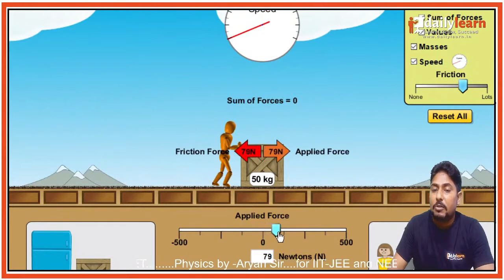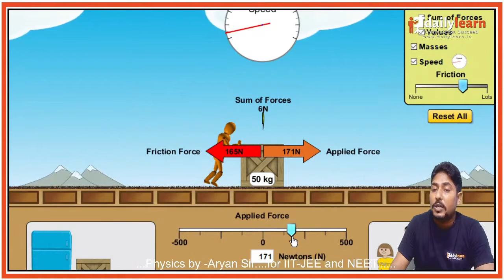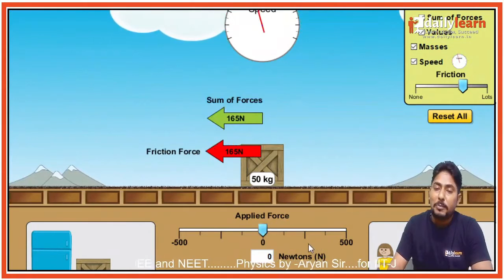Best Explanation | Force and Laws of Motion | Class 11 Physics | Class 9 Physics | Aryan Sir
Best Explanation of Force and Laws of Motion

Full course के लिए हमारी वेबसाइट पर जाएँ और रजिस्टर करें

DailyLearn is an EdTech platform providing LIVE online Bilingual (English & Hindi) courses for school students, across various subjects such as Maths, Physics, Chemistry, Biology, Accounts, Business Studies, Economics and English. Aided by the best & experienced teachers, we help you learn better, grow and succeed. We bring the coaching experience to the comfort of your homes and mobiles.

Offered Classes:
⭐Class 9th to Class 12th, LIVE online courses

Offered Subjects:
1. Mathematics
2. Science (Physics, Chemistry, Biology)
3. English
4. Commerce (Accounts, Economics, Business Studies)

Why choose DailyLearn?
⭐A team of experienced teachers
⭐In-depth LIVE classes
⭐LIVE Doubt Clearing Sessions
⭐Sample papers (Video Solutions)
⭐Solving Important Questions for Board Exams